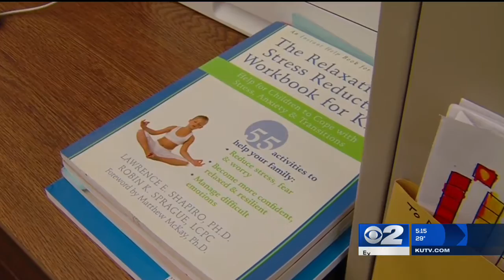Inside the Story: Unusual class is helping West Jordan students change their attitudes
(KUTV) Sometimes life can be very difficult, especially for a junior high student.

But the school psychologist at West Jordan Middle School has come up with an idea to help relieve some of the stress students are experiencing.

"They need a lot of help right now," said Dr. Olin Levitt.

Monday through Thursday, Dr. Levitt turns his office into a yoga studio for 30 minutes.